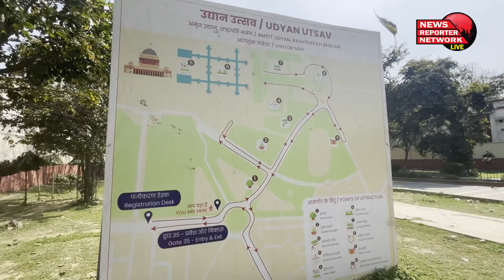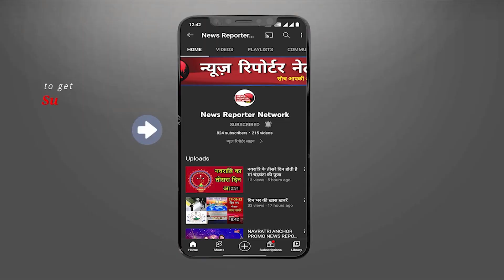Amrit Udyan देश का सबसे खूबसूरत गार्डन |Rashtrapati Bhavan 2023 | How To Book Tickets Online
राष्ट्रपति भवन में मौजूद मुगल गार्डन का नाम बदलकर अब अमृत उद्यान हो गया है। अमृत महोत्सव के तहत इसका नाम बदला गया है। इस गार्डन में कई तरह के खूबसूरत फूलों को एक साथ देखा जा सकता है। हर साल वसंत के मौसम में यह आम जनता के लिए खोला जाता है।